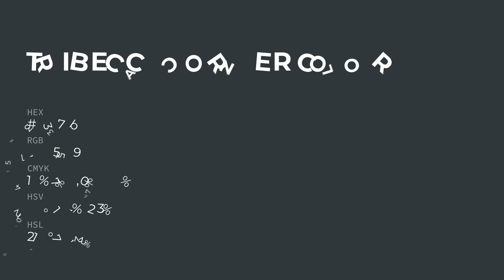Tribecca Corner color 33373b hex color - Grey color - Warm color 33373b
What color is Tribecca Corner ? 33373b hex color - Grey color - Warm color 33373b

Hex 33373b Color Code is also known as Tribecca Corner color.